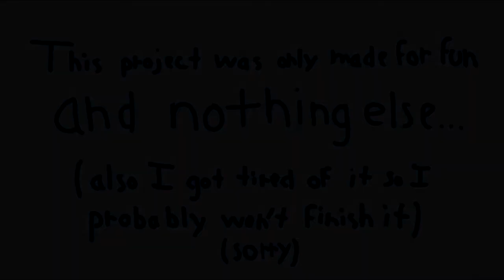Yokai Watch Xenoblade 2 Opening (Abandoned project)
Hi ! Back again with a little animatic. I was suppose to do the entire opening of Yokai-Watch with the universe of Xenoblade 2 but I got tired of it so here are all the scenes I made so far. Right now, I'll probably wait until Xenoblade 3 by playing something else... Either a depressive game about a black and white child or a fantasy game about a human and monsters sealing some fountains or someting...  Welp, hope you enjoyed the video anyways. See you arround !